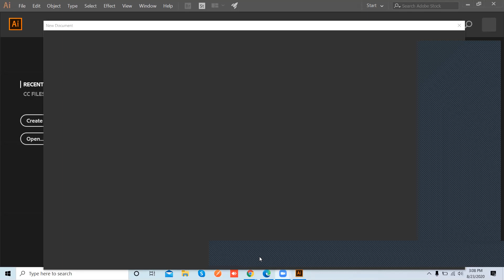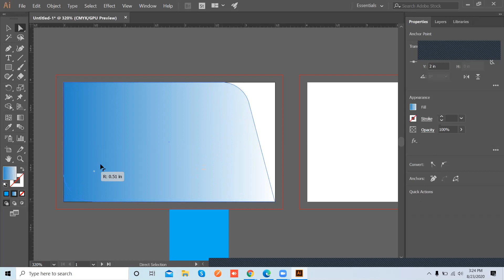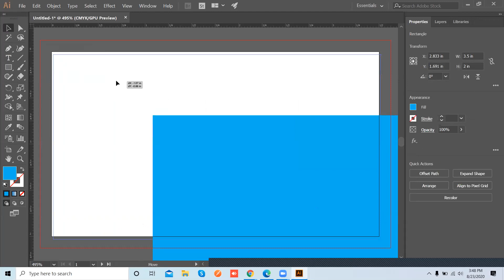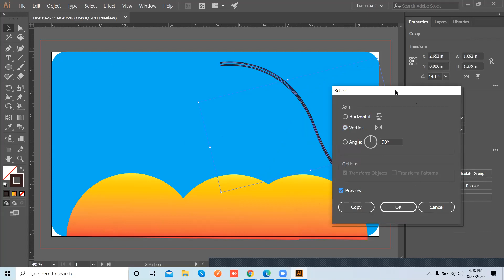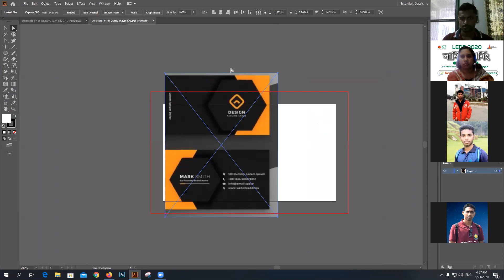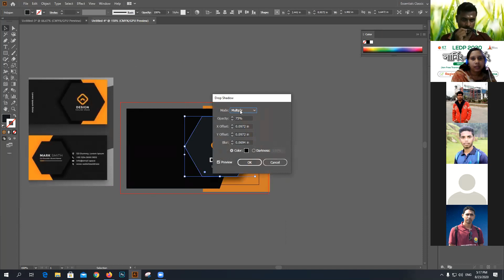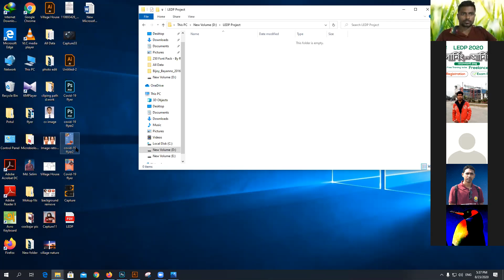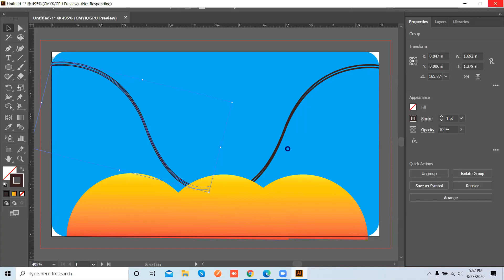LEDP | Graphics Design | Class 18 | Gazipur- Batch#4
LOT 13
Gazipur
Class 18
Batch#4